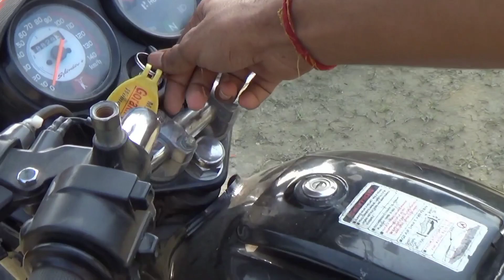How To Start Bike Without Self And Kick?🤔 || बिना किक और सेल्फ के बाइक कैसे चालू करे?🤔🔥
How To Start Bike Without Self And Kick?🤔 || बिना किक और सेल्फ के बाइक कैसे चालू करे?🤔🔥youtube

How To Start Bike Without Self And Kick?
बिना किक और सेल्फ के बाइक कैसे चालू करे?
बाइक बिना सेल्फ और किक के चालू करना सीखे
Start Bike Without Kick or Self
Bina kick aur self ke bike kaise chalu kre
How to start splendor bike without self
How to start splendor bike without kick
How to start splendor bike without kick and self
How To Start A Bike Without Self When Battery Is Dead
How to start a bike in just 15 second without self and kick
Battery down होने पर बाइक कैसे चालू करे